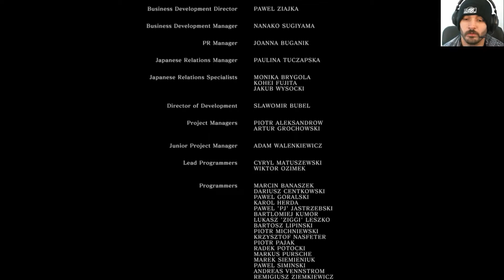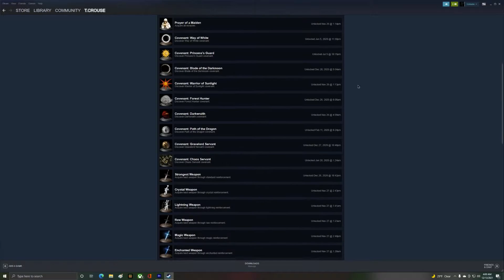Dark Souls: Remastered 100% - Part 54, Finale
t.crouse's 100% Playthrough of Dark Souls: Remastered.